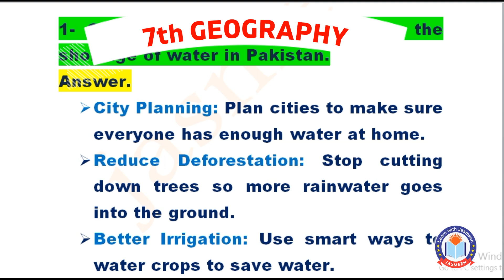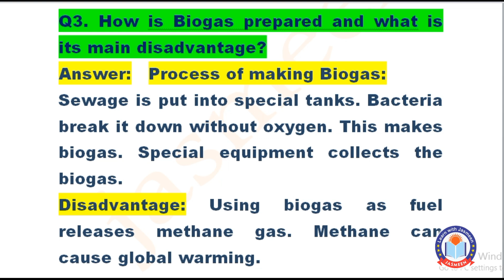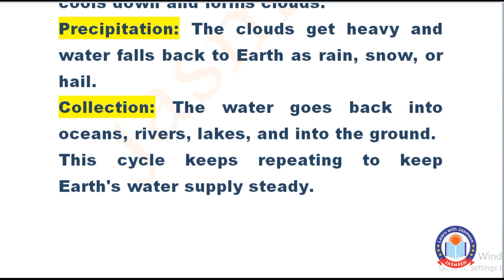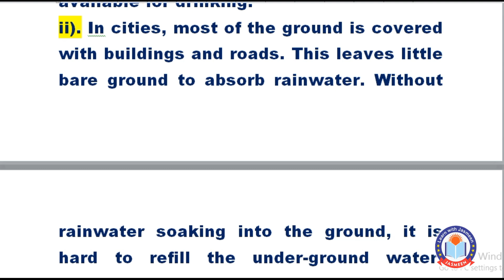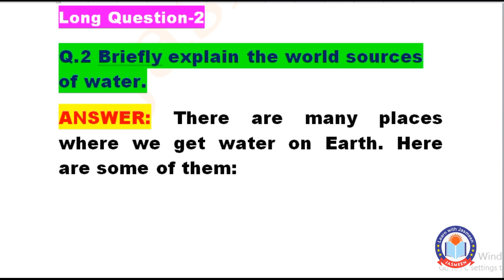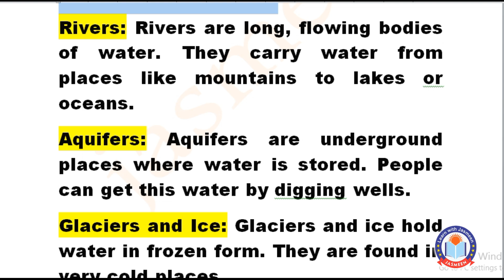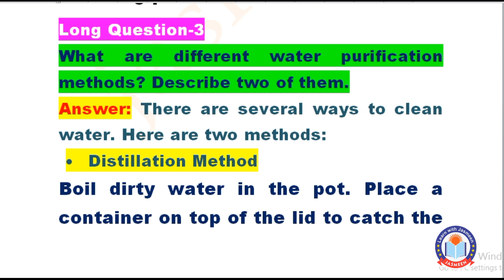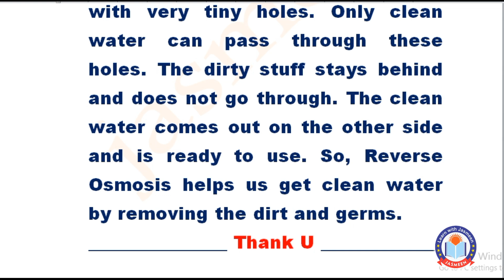Geography 7th-Federal Textbook Board-Water source and management-unit2 | learn with jasmeen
Welcome to Learn with Jaameen! In this video, we dive into Unit 2 of the 7th-grade Geography curriculum from the Federal Textbook Board. This comprehensive lesson covers the importance of water resources and effective management strategies. Whether you are a student from fex